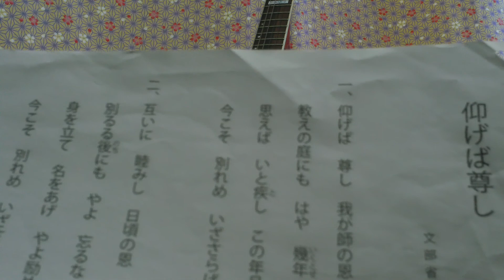Aogeba toutoshi, Japanese Folk Song, guitar Hideki furuichi@nusing home 2020/01/23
仰げば尊し
文部省唱歌
Guitar 古都秀樹
＠介護施設